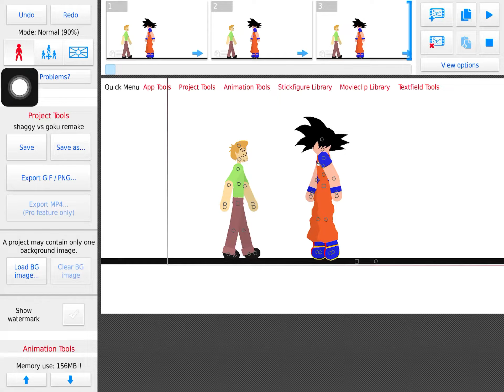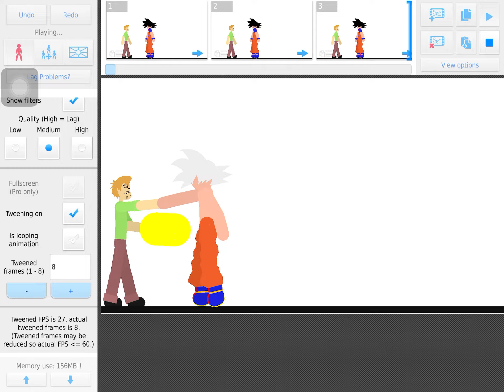Shaggy vs goku (with tweening) old video and inaccurate